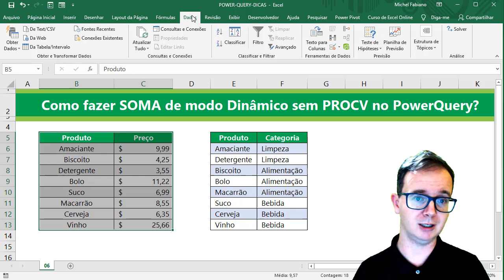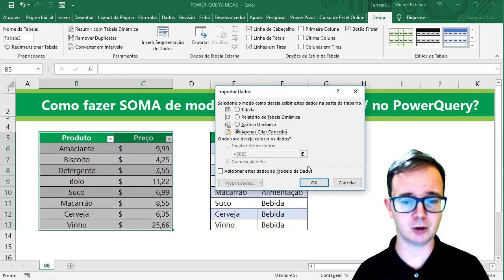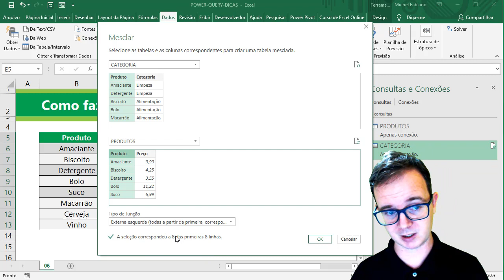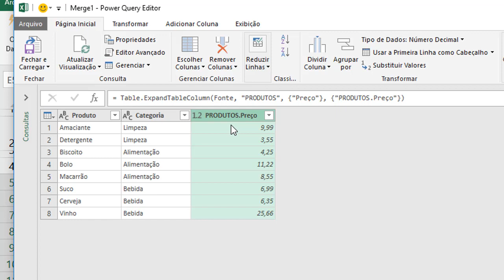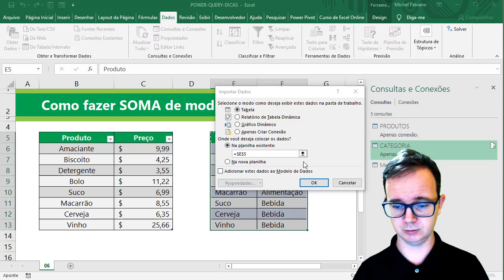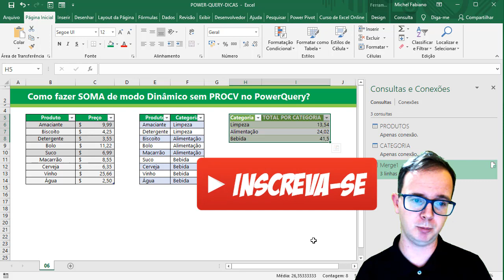Power Query - Como Fazer Soma Dinâmica Sem Procv no EXCEL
Dica de Power Query, você sabe Como Fazer Soma Dinâmica Sem Procv no EXCEL? Deixo o convite para conhecer nosso curso

Você sabe o que é Power Query?
Nesta dica de hoje vou mostrar como você pode fazer uma soma dinâmica sem procv no excel, para isso é necessário fazer uso do Power Query, mas o que é o Power Query? O Power Query é uma tecnologia de conexão de dados que permite que você descubra, conecte, combine e refine fontes de dados para atender às suas necessidades de análise. Os recursos do Power Query estão disponíveis no Excel e no Power BI desktop.

Nesta dica de hoje vou mostrar como é possível fazer uma soma dinâmica no excel, sem usar a função procv, muitas vezes queremos usar essa função para realizar a procura, mas como fazemos com tabelas em planilhas ou pastas diferentes? Vou mostrar passo a passo como é possível fazer soma dinâmica sem procv para você conhecer comigo!

Mas como funciona esse tal de Power Query?
Basicamente o Power Query funciona com a função de realizar a conexão em uma base de dados (por exemplo, uma planilha de uma pasta de trabalho do excel), após essa conexão, é possível realizar a estruturação de quais dados você quer que sejam trazidos para o Excel, fazendo um tratamento, e por fim a disponibilização ou a visualização desses dados no excel.

Com esses conceitos e introdução apresentados sobre como usar o PowerQuery, sugiro também acompanhar nossas dicas do canal sobre Power Query. O que passei aqui foi um exemplo muito útil para conectar dados em tabelas diferentes e realizar uma soma, a vantagem que toda vez que atualizar as tabelas, essa minha consulta basta clicar no botão de atualizar para assim termos a tabela ou relatório atualizados, é bem simples e fácil com Power Query.

01 - Básico ao Avançado
02 - Dashboards
03 - PowerView
04 - Power BI
05 - VBA
06 - Planilhas Profissionais
07 - Aulas Ao Vivo
08 - Infográficos para Apresentação
09 - Gráficos Dinâmicos
10 - Access
11 - PowerQuery + PowerPivot
12 - PowerPoint
13 - Word